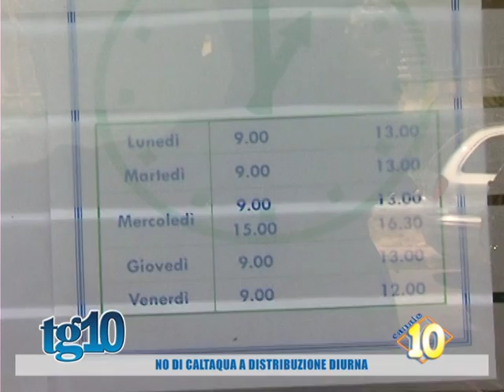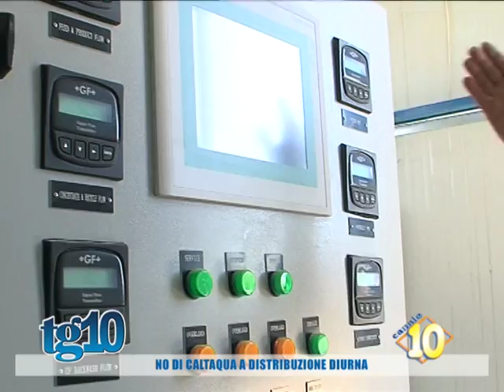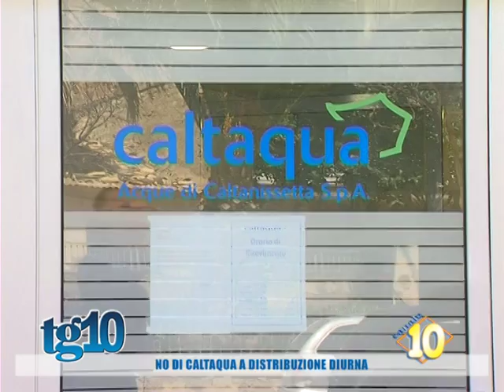No di Caltqua a distribuzione diurna